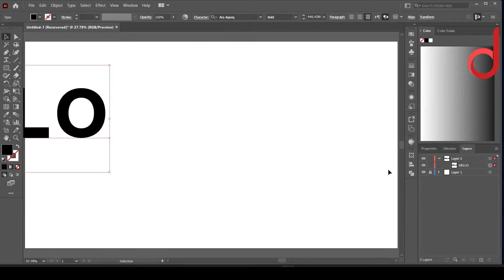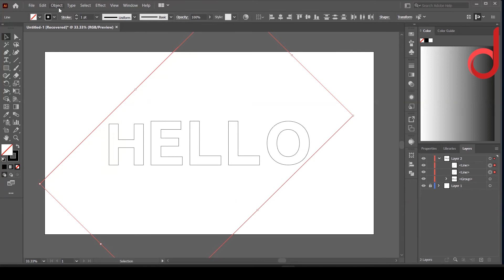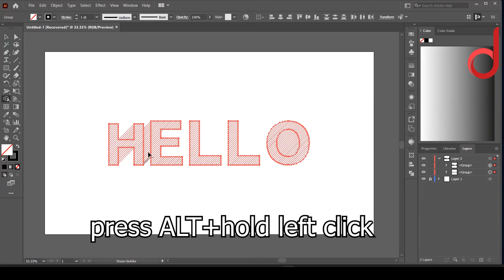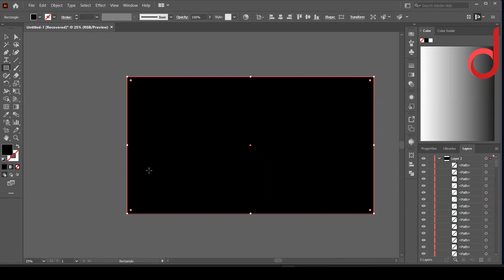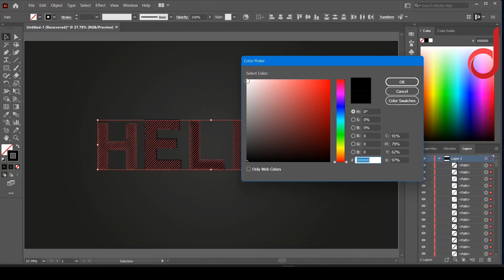Create Professional Line text | Adobe Illustrator...Typography Design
In this video I will show you  How to create a beautiful line  text   in illustrator  by the blend
adobe illustrator
adobe
graphic design
create text in illustrator
 how to create text in illustrator
logo
design
Typography Design
pattern
how to create pattern in illustrator
create pattern in illustrator
typography illustrator
typography in illustrator
ai typography design

blend in illustrator